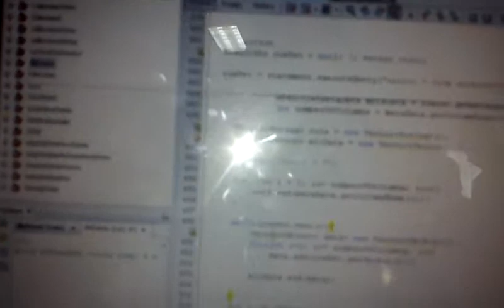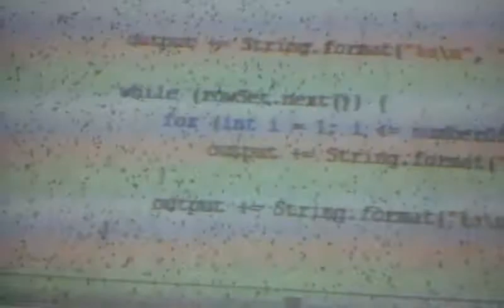Programming in JAVA (After class with MR KRIX @ New Horizon Ikeja Lagos Nigeria.)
This was after 3 month JAVA programming class by instructor krix (the only GURU @ new horizon computer institute IKEJA LAGOS NIGERIA) He do not only teach JAVA but Moral and knows how to carry everybody along, sometimes we think if he's the owner of the institute. It was a wonderful time with him. Thanks to Mr Kenny who was always providing menu menu and Agatha the only female/class rep and was highly glue to...??? and George who love fixing bugs. If i had the soft copy of all the student in class i would have copy and paste here... fatigue. click this url to view pix